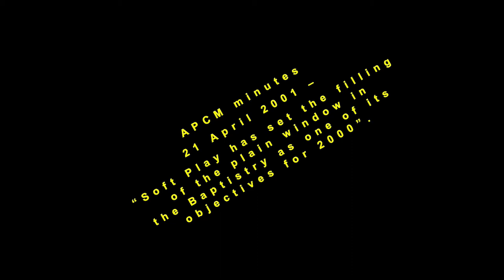BAPTISTRY WINDOW CREATED BY ANN SOTHERAN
ANNOUNCING A BAPTISTRY WINDOW CREATED BY ANN SOTHERAN